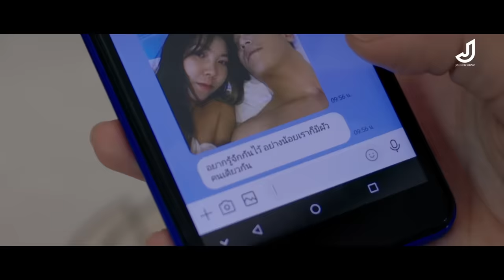ออกจากระบบ - ขิม ทักษ์ณพร [ OFFICIAL MV ] จอนนี่มิวสิค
เพลง ออกจากระบบ
ศิลปิน : ขิม ทักษ์ณพร
คำร้อง/ทำนอง : เซียงพา
เรียบเรียง : ยศดนัย ภู่ทอง
Mix&Master : ภานุวัฒน์ สิงห์สนั่น
ค่ายเพลง : จอนนี่มิวสิค

MV CREW

Director : จอนนี่มือปราบ

First Assistant director : ทิพย์จุฑา จันทร์ทอง
Seccont Assistant director : ศรัณญ์ อุทธิโท

Director of Photography : ศักดิ์ศรี พวงยอด
Art director : ประสิทธิ์ สุโภภาค
Assistant art Director : วสันต์ ภาเรือง
Sound sing : ชณพณ แสนทวีสุข
Camera : ศรัณญ์ อุทธิโท
Assistant Camera : ณัฐวัฒน์ คูณโท
Producer : มุทรารัตน์ พรมภักดี

Lighting  : ประสิทธิ์ สุโภภาค /พัฒนพงษ์ ยุตวัน
Costum : พรรณิภา จำปา / เบญจมาภรณ์  สมใจ /  กฤติยาณี บริบูรณ์
Catering : ภูษิต พันธ์ศรี/สาธิต ตายต่ำ
Sound on location : สรนันท์ ครองยุติ
Graffic : วิเรศ จันเขต
YouTube behind : อนุพล มณีเลิศ
Executive Produecer : จอนนี่มือปราบ

จอนนี่มือปราบอินดี้โปรดักชั่น ทีม

น้องวาโย นักแสดงนำชาย
น้อง แนน นักแสดงนำหญิง
แม่หนิง รับบทแม่นางเอก
แม่เข็ม รับบทชาวนา
น้องพัด ขับรถไถ

ขอบคุณ แม่หนิง ( คุณอัจฉริยา บัวแย้ม)  บ้านห้วยขะยุง ที่อำนวยความสะดวกเรื่องสถานที่ถ่ายทำ

-สถานีขนส่งรถโดยสารจังหวัดอุบลราชธานี
-บ้านห้วยขะยุง อำเภอวารินชำราบ

ขอบคุณน้องๆทีม จอนนี่มือปราบอินดี้โปรดักชั่น ทุกๆคน

และขอขอบคุณทีมงานผู้อยู่เบื้องหน้าเบื้องหลังของผมทุกคน

ขอให้เพลงนี้ มอบความสุขให้ทุกๆท่านครับ

จอนนี่มือปราบ
จอนนี่มิวสิค

ติดต่อบริษัท

บริษัท จอนนี่มิวสิคแอนด์โปรดักชั่น

มาลี้อยู่ผู้เดียวบ่อยากคืนไปพบพ้อหน้าไผ
บีบคอห้ามหัวใจบ่ให้มันถามหาอ้าย
ปิดทุกช่องทางที่เคยสื่อสารทั้งไอจีทวิตเตอร์เฟสไลน์
หักดิบน้ำตาดัดเส้นความฮักด้วยการเดินจากหนีไปไกลไกล
*ขอออกจากตรงนี้ออกจากพื้นที่ที่มีอ้ายอยู่
บ่อยากสิรับบ่อยากสิรู้เพราะถ้าฝืนอยู่คงขาดใจตาย
ขอหลบมาลบหน้าคนใจดำขอหลบมาลบหน้าคนหลายใจ
ขอออกจากระบบไป ขอเป็นบุคคลสูญหายที่อ้ายบ่เคยฮัก
(ขอออกจากระบบไปขอเป็นบุคคลสูญหายที่อ้ายบ่เคยฮัก)
*Solo
ถึงมื้ออื่นบ่ฮู้สิตายสิอยู่สิเป็นจั่งได๋
กะสิบอกหัวใจให้บืนให้ลบลืมอ้าย
หวังว่าเวลานั้นคงหลูโตนคนอกหักที่ยังน้ำตาไหล
หวังว่ามื้อหนึ่งคงสิลืมเขาได้ถึงมื้อนี้สิยังฮักเขากะซาง
สิล็อคเอ้าความหลังแล้วตั้งค่าฝังคนบ่ฮักกัน
สิบอกใจว่าให้ปิดกั้นไปหาสมัครฮักใหม่ โฮ้โฮ...